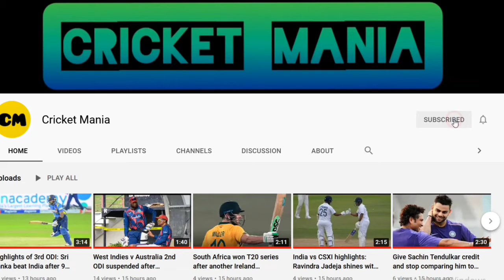Need to back playing XI - Shami refrains from commenting on criticism of India's team selection